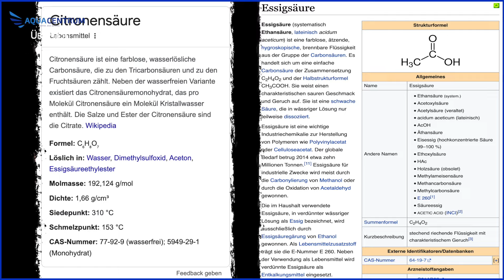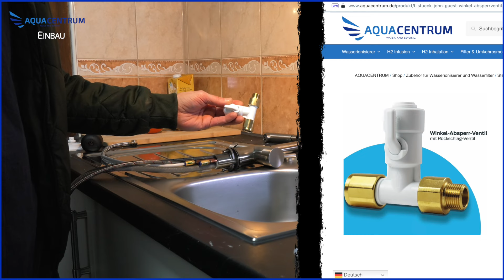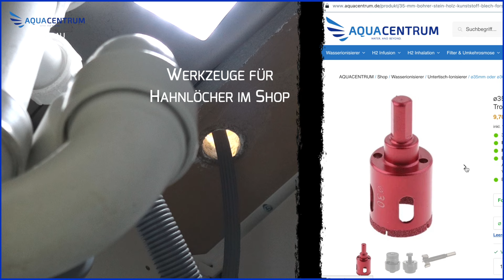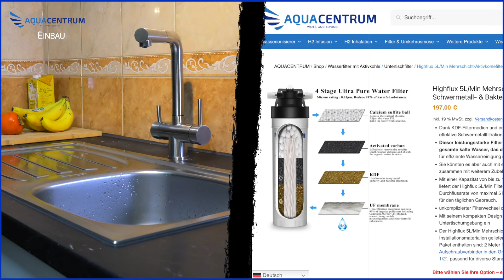3-Wege-Wasserhahn Hydroselect Flex Edelstahl mit ausziehbarem Brausehahn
präsentiert mit diesem Video einen Überblick über einen unserer besten 3-Wege-Hähne, dem Hydroselect Flex Edelstahl mit ausziehbarem Brausehahn

Entdecke unsere unschlagbare Zufriedenheitsgarantie! Genieße eine vierwöchige kostenfreie Testphase und eine 182-tägige Zufriedenheitsgarantie ab Erhalt der Ware. Teste unsere hochpreisigen Produkte ausgiebig und sende sie bei Nichtgefallen auf eigene Kosten zurück, um den Kaufpreis abzüglich einer Unkostenpauschale von 30% erstattet zu bekommen. Bei uns bist du versichert, dass du genügend Zeit hast, unsere Produkte ausführlich zu testen und sicherzustellen, dass du mit deiner Entscheidung zufrieden bist!